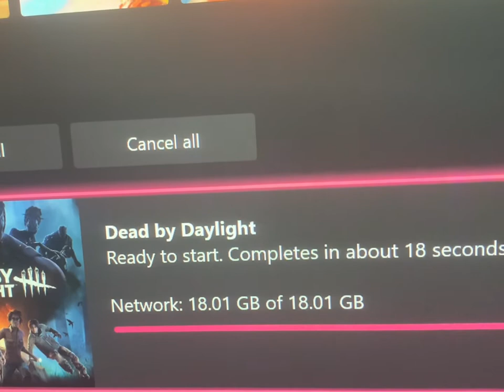Be careful Ranpo! (Update vlog) Don’t go into that dungeon!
This is an update to my current scenarios